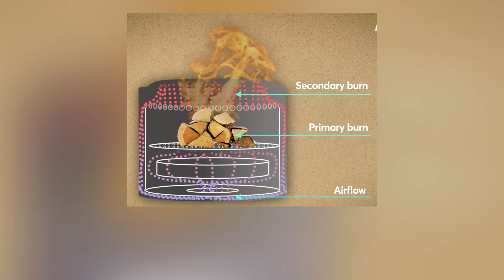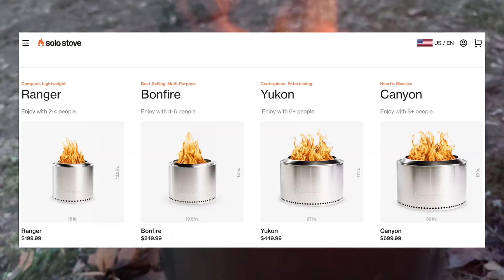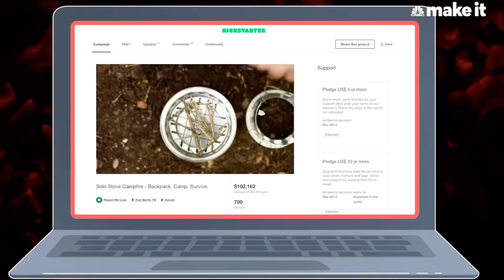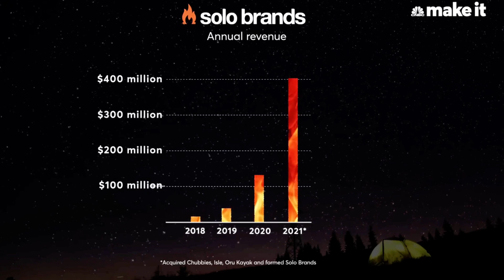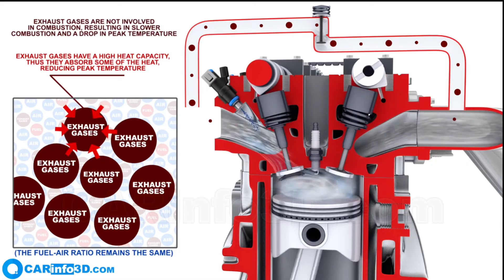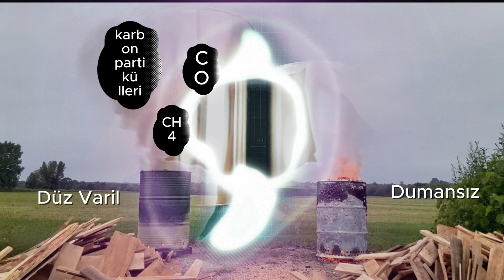İşte Bu! Aradığım "Dumansız Ateş Kutusu" ve yapımı; Fakirin Ateş Ocağı, Zenginin Ateş Çukuru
Video da görülen hiç bir ürün reklam değildir.

Dr. Larry Winiarski ve the Aprovecho Institute tarafından 25 yılda geliştirilen roket sobaları